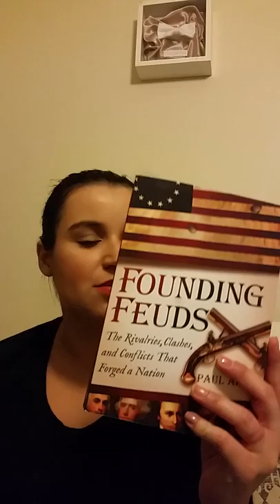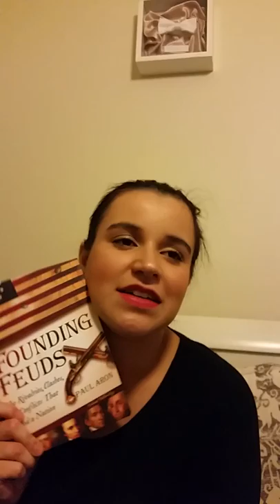Book Review: Founding Feuds by Paul Aron